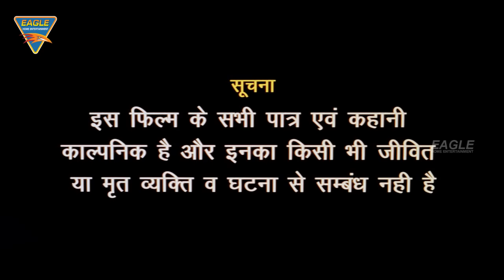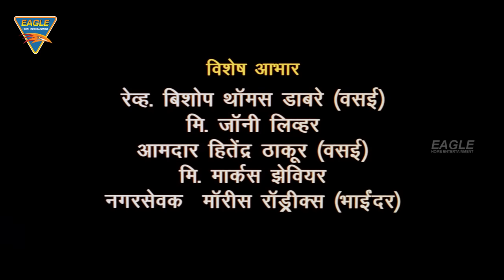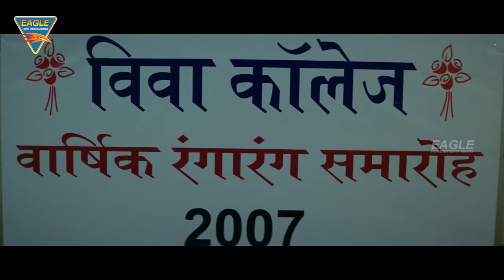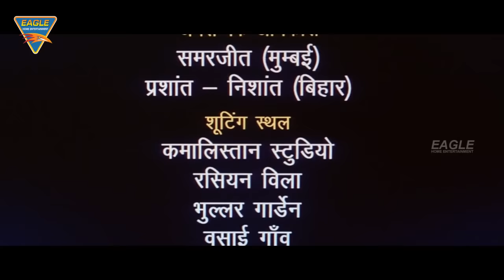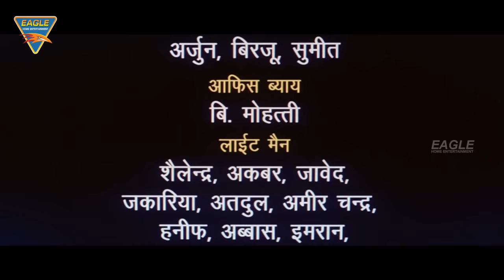Thela No 501 Bhojpuri Full Movie || Manoj Tiwari, Nagma, Johnny Lever | Eagle Bhojpuri Movies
Watch Thela No 501 Bhojpuri Full Movie, Starring Manoj Tiwari, Nagma and Johnny Lever.